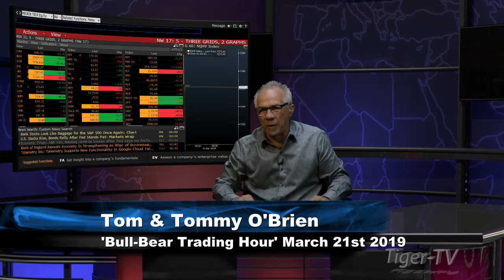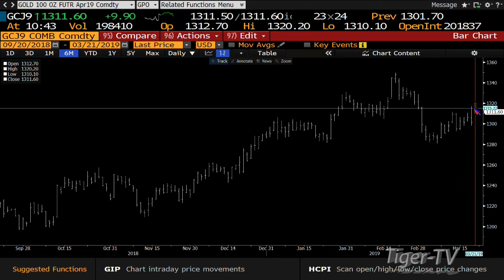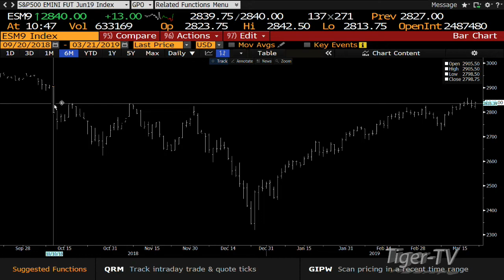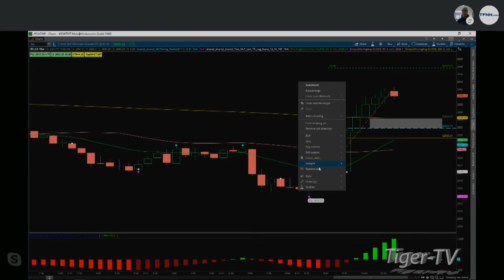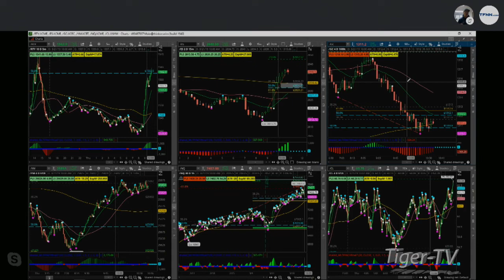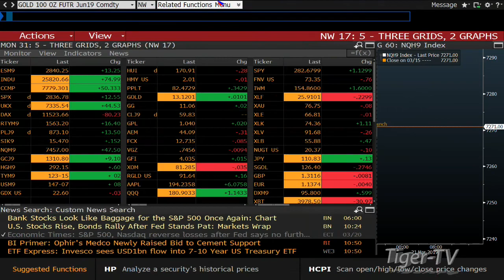March 21st 2019 Jack Gleason on the Bull-Bear Binary Option Hour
Jack Gleason, Founder of MajorLeagueTrading.com, comes on the show with Tom and Tommy to discuss the action over the holiday weekend including the S&P 500, the DOW and more!